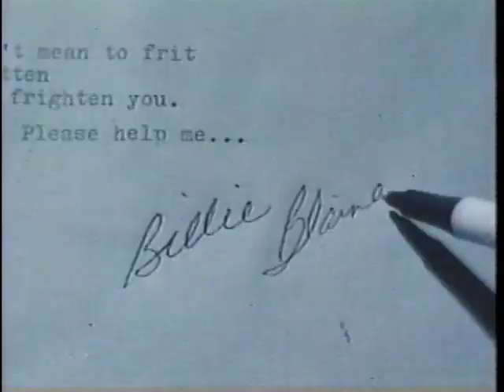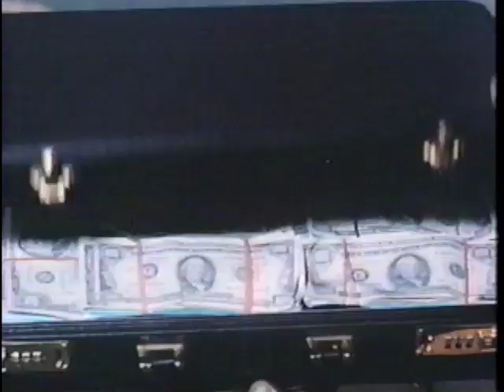Ghost Writer Trailer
What would it be like to interview a ghost? Writer Angela Reed learns the answer when she finds Billie Blaine, a Hollywood sex goddess from the 1960s, haunting her beach house. The blonde bombshell is determined to find out how she died 27 years earlier. Together they write a biography that brings to light Billie's murderer, now a respected politician, who will stop at nothing to kill her story.